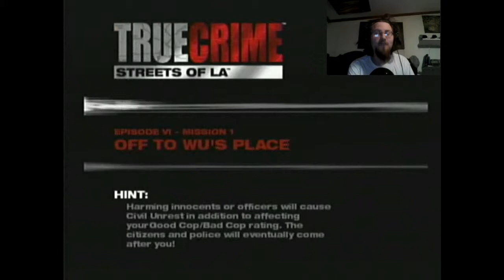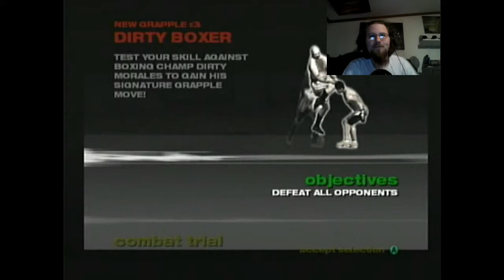Let's Play True Crime Streets Of L.A. - Pt. 11 - Enter The Dragon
Bruce Lee wood be proud!